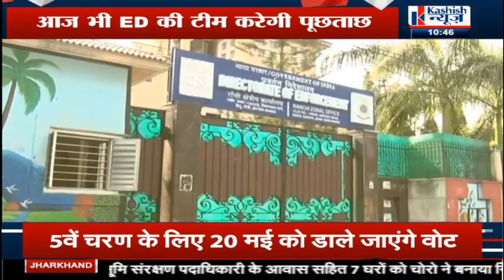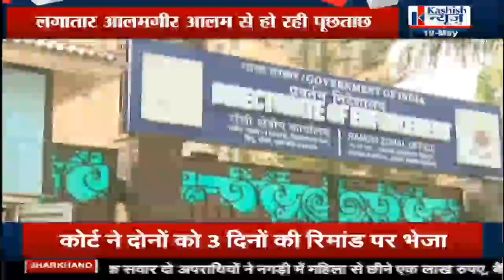Jharkhand में लगातार जारी है ED का एक्शन, Alamgir Alam से हो रही पूछताछ..देखिए Report क्या है Update